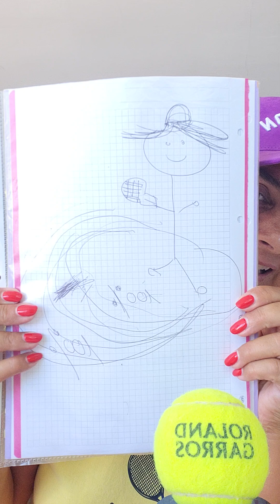Preguntas de jugadores: ¿Por qué no me decido a ganar?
¿Por qué no me decido a ganar?

En este video, Maite explora a fondo una pregunta crucial para cualquier deportista: ¿Por qué no me decido a ganar? Profundizaremos en cómo las barreras mentales, muchas veces no conscientes, pueden estar frenando tu éxito en la pista. Te guiaré a través de estrategias para identificar y eliminar esas barreras a nivel de consciencia, permitiéndote desbloquear todo tu potencial y dar el paso definitivo hacia la victoria. ¡No te lo pierdas!

Descubre cómo transformar un momento de adversidad en una plataforma para tu próximo triunfo en la cancha. ¡No te lo pierdas!

Si quieres profundizar en la psicología del tenis y aprender más de los secretos de la mente, entra a mi grupo de facebook: "Gana grandes títulos con confianza y diversión" para disfrutar más de tu tenis y poder jugar partidos con menos estrés, miedo y presión.

Pincha este enlace para entrar en mi grupo único y exclusivo en el mundo del tenis: